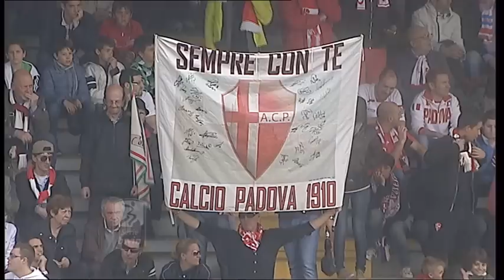Padova - Novara 3-3 highlights 39^ Giornata Serie Bwin 2012/13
PADOVA-NOVARA 3-3
Reti: 16' Bonazzoli, 18' Seferovic, 23' Lazzari, 40' Seferovic, 6'st De Feudis, 49'st Cutolo

(al 38' Bardi para un rigore a Iori, al 13'st Bardi para un rigore a Cutolo)
PADOVA: 1 Silvestri, 25 Dellafiore, 8 Cuffa (1'st 11 Cutolo), 6 Trevisan, 2 Rispoli, 9 Iori, 4 De Feudis (18'st 16 Viviani), 17 Jelenic, 14 Ze' Eduardo, 28 Bonazzoli (29'st 19 Galli), 18 Raimondi. A disposizione: 30 Calderoni, 33 Renzetti, 20 De Vitis, 7 Gallozzi. Allenatore Pea.

NOVARA: 22 Bardi, 29 Bastrini, 4 Lisuzzo, 2 Perticone, 7 Crescenzi, 18 Marianini, 6 Buzzegoli (14'st 32 Fernandes), 23 Pesce, 19 Gonzalez (21'st 21 Colombo), 11 Seferovic, 20 Lazzari (35'st 24 Faragò). A disposizione: 44 Montipò, 15 Ghiringelli, 8 Motta, 9 Rubino. Allenatore Aglietti.

ARBITRO: Palazzino